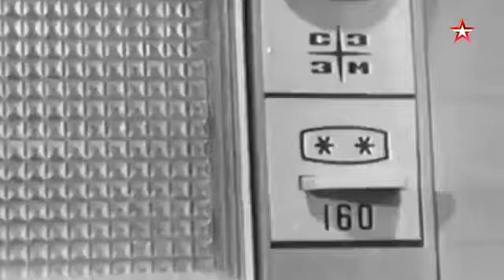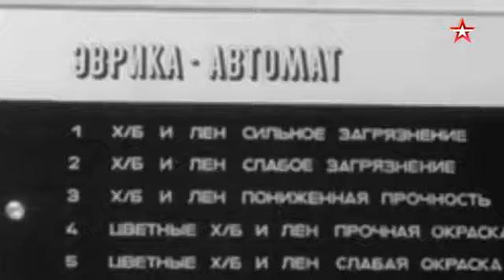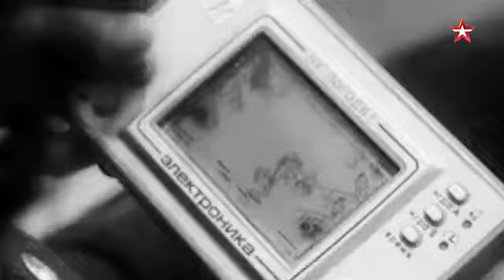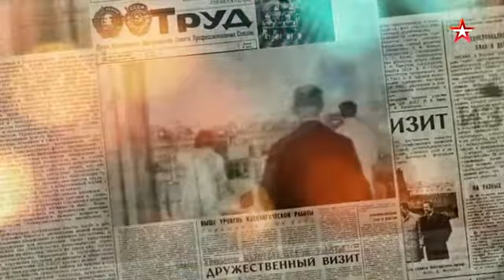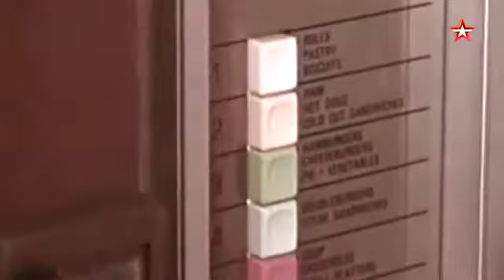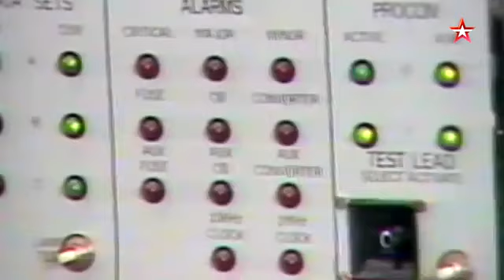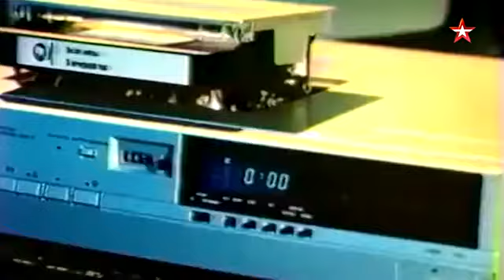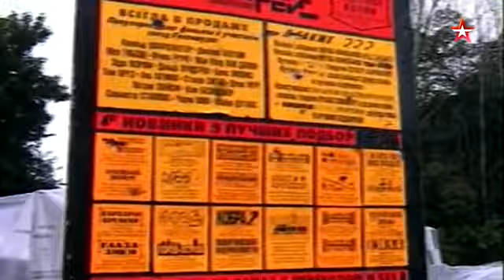Передача о дефицитных предметах быта в СССР С участием Елены Валюшкиной и Тарзана